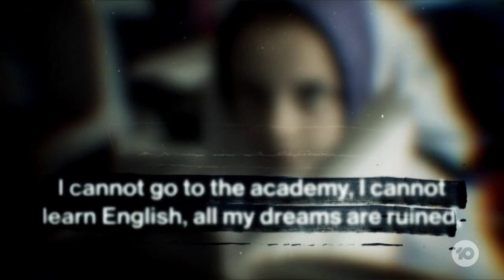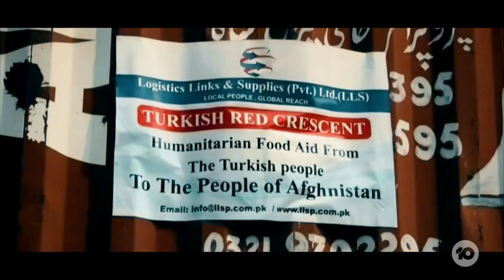International Day Of The Girl Shines Spotlight On Afghan Girls | The Project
Today is International Day of the Girl, a moment to reflect and address the unique challenges girls face across the world. Since the Taliban seized control of Afghanistan in August, for young girls there, the challenges they are facing are especially formidable.